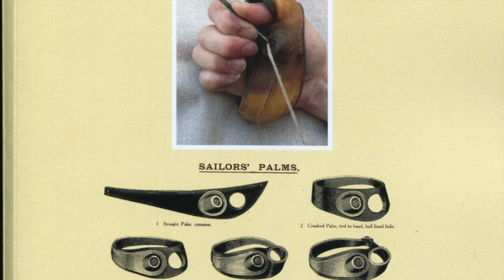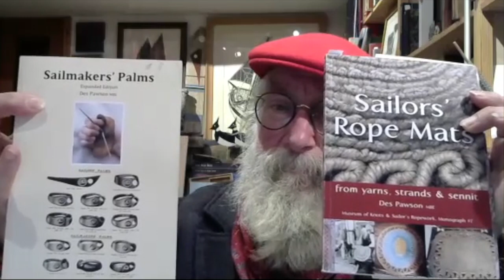Des Pawson - "We're Knot Talking"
Des Pawson discusses his Knotting Museum, the formation of the International Guild of Knot Tyers, his publications and much more